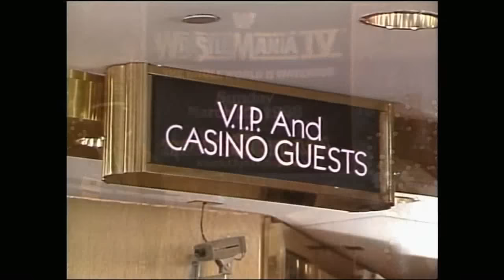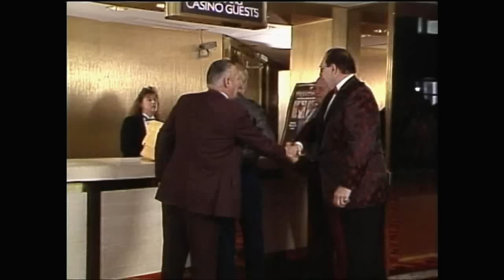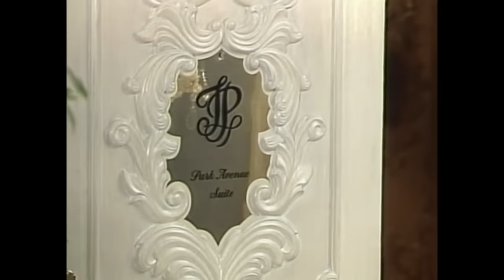Gorilla Monsoon & Bobby Heenan Explore Trump Plaza In Atlantic City, New Jersey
Prime Time Wrestling, Mar. 21, 1988 - With WrestleMania IV a few days away, Gorilla Monsoon and Bobby "The Brain" Heenan journey to Trump Plaza Hotel and Casino in Atlantic City, New Jersey.